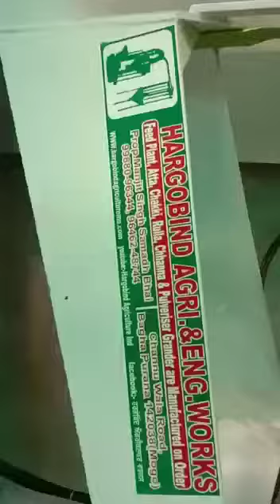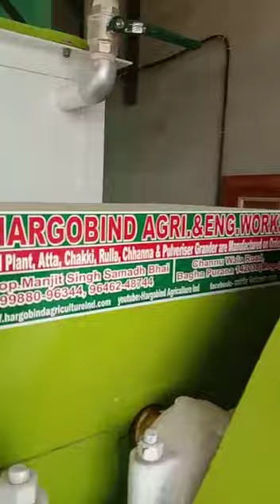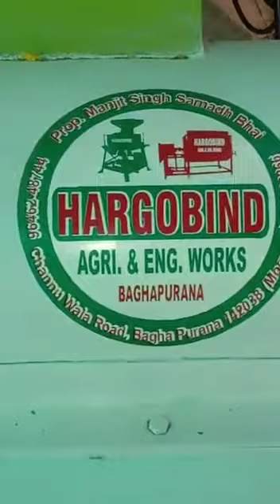Cattle Feed Manufacturing Plant Hargobind Agriculture Ind ☎️ 90569 48744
Cattle Feed Manufacturing Plant
Hargobind Agriculture Ind
Bagha Purana (Moga)